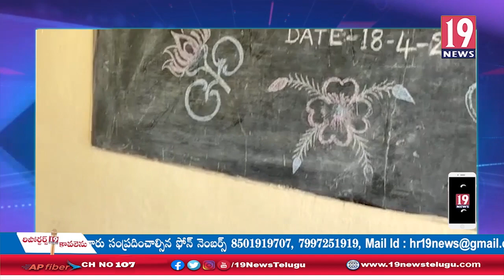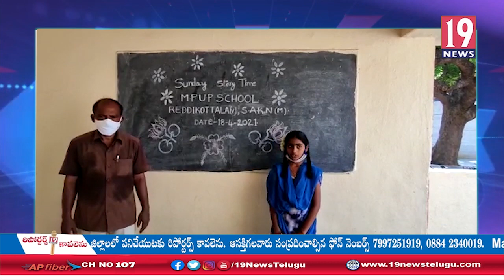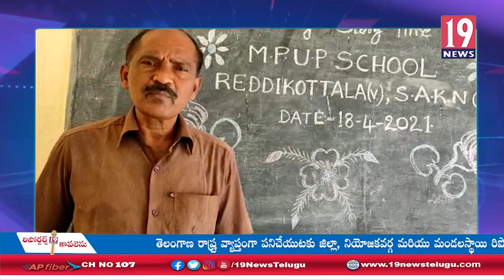రెడ్డి కొట్టాల గ్రామంలో విద్యార్థులను ఆకట్టుకున్న సండే స్టోరీ టైమ్ కార్యక్రమం: కడప జిల్లా